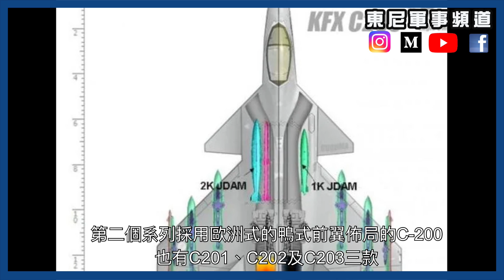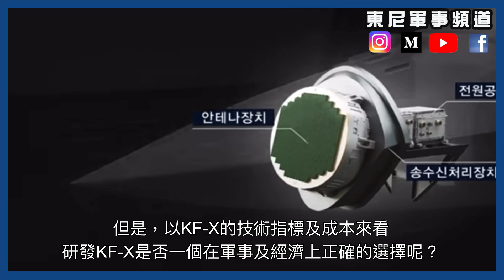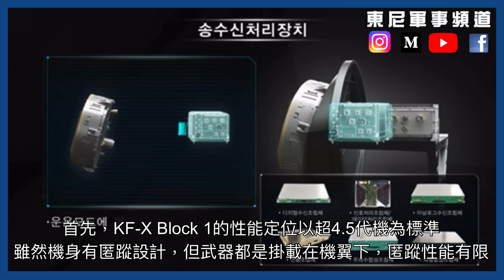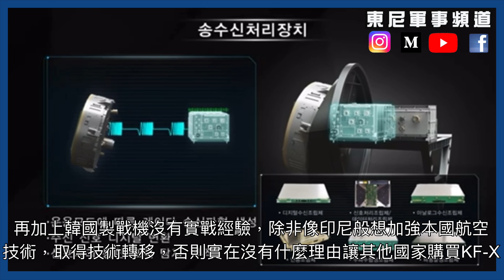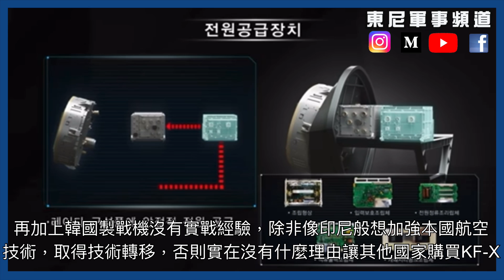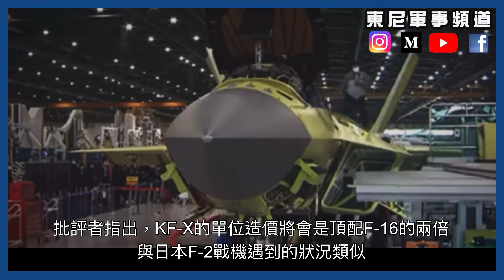［軍武科技］韓國KF-X戰機是明智的決定嗎？能夠成為成功的戰機嗎？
南韓將在2021年4月正式向公眾展示該國研制的KF-X戰鬥機原型機，比原定的計劃要提前數周。但是，以KF-X的技術指標及成本來看，研發KF-X是否一個在軍事及經濟上正確的選擇呢？

0:00 KF-X研發背景
1:51 設計構型
3:52 性能定位及成本效益
7:02 民族主義的產物